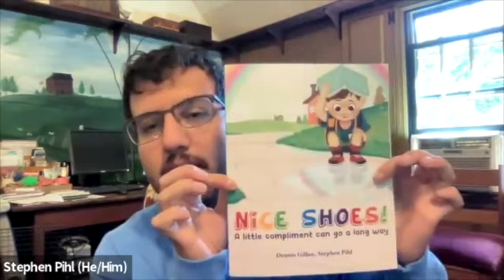Introducing Mental Health Through Storytelling: Dennis Gillan and Stephen Pihl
Dennis Gillan and Stephen Pihl are co-authors of the newly released children's book: "Nice Shoes! : a little compliment can go a long way." This book introduces the concept of mental health and overcoming hard days to children through unique storytelling and beautiful pictures. This story is based on Stephen's experience battling mental health issues as a kid, and shows that a little kindness can go a long way. Dennis and Stephen share where the motivation for this book came from, why talking about mental health with children is so important, and a little bit about their own experiences with mental illness.